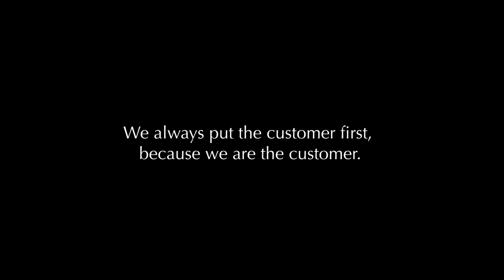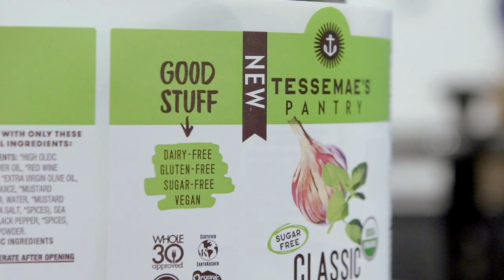Introducing: Tessemae’s Pantry Line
You asked. We listened. This one’s for you. Introducing: Tessemae’s Pantry Line.